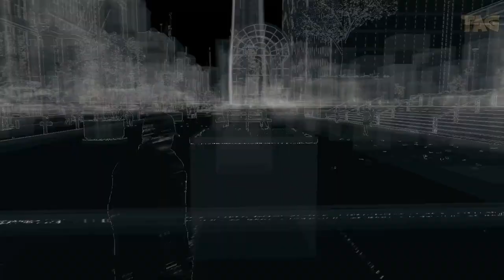Watch Dogs Walkthrough Part 8 - A Wrench in the Work (PS3/XBOX 360/PS4/XBOXONE/WiiU/PC)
The gameplay walkthrough of Watch Dogs. Played on PC with ULTRA settings.
This game is available for PS3, XBOX 360, PS4, XBOXONE, WiiU, and PC.

About Watch Dogs :
Watch Dogs is an action-adventure game played from a third-person perspective. Players complete missions—linear scenarios with set objectives—to progress through the story. Outside of missions, players can freely roam the open world of Chicago. In the game, players take control of a vigilante named Aiden Pearce, who can hack into various electronic devices tied to the city's central operating system (CtOS), allowing various methods for the player to solve numerous objectives.[8] The hacking mechanic in the game is performed directly from Aiden's in-game smartphone, which is equipped with multiple applications, namely the "profiler" and the "crime prevention system"; the former allows the player to access information on any citizen in the city, while the latter notifies the player when a crime is likely to occur in the vicinity. The phone is also equipped with applications that interact directly with the environment around the player; for example, players can hack into NPC's phones to retrieve bank data and steal funds, or they can hack into traffic lights to cause collisions.[9] Players can also receive information on civilians via augmented reality feeds, providing them with information on demographics, health and potential behaviour.

The player character walking through an urban environment, using his smartphone to scan the area for crime. The heads-up display elements are visible on-screen.

Using the in-game smartphone, players have the ability to view if a civilian is about to be involved in a crime.
The game's combat utilises a combination of stealth components and parkour, along with the mechanics of a cover-based third-person shooter. The hacking element of the game can also be used in combat situations to eliminate opponents, create diversions, or create cover. It can also be used as a stealth tool to sneak past guards.

Alongside the single-player mode, Watch Dogs features an asynchronous online multiplayer mode. One element to the multiplayer mode is a one-on-one interaction, in which one player secretly joins the single-player experience of another player and attempts to install a "back-door virus" onto their smartphone. In addition, the game will also feature an eight-player free roam mode. Other multiplayer modes include car races, competitive decryption combat, and a CtOS mobile challenge. In addition, a mobile application will be available for smartphones and tablets that allows players to challenge another player in-game and use hacks that set off traps, in an attempt to stop them from succeeding. However, it was confirmed that the decryption and free-roam modes will not be available on the PlayStation 3 and Xbox 360 versions due to hardware limitations.